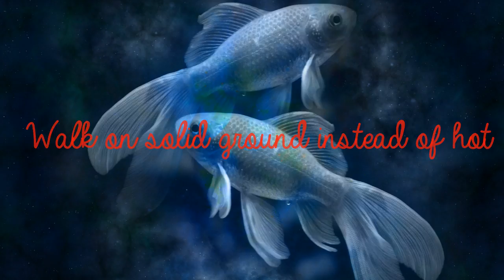Pisces Mar 10th - Audacious, Bragging